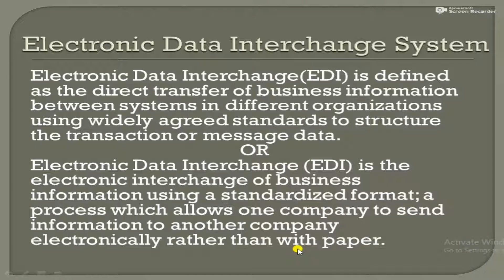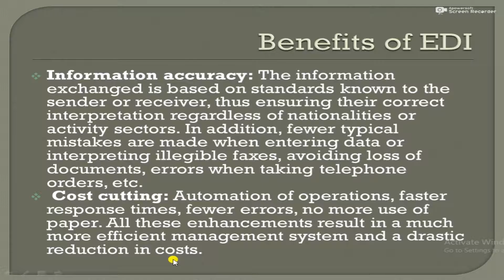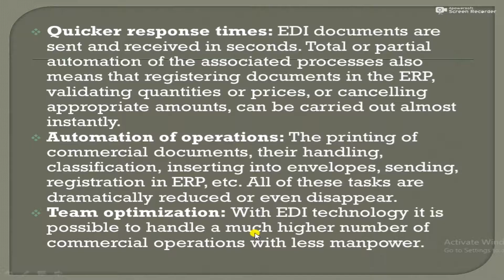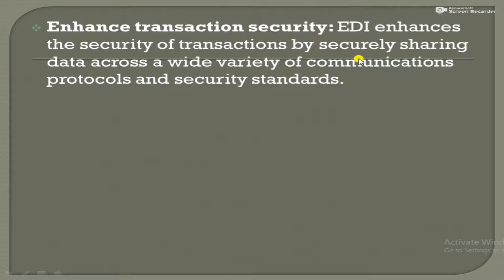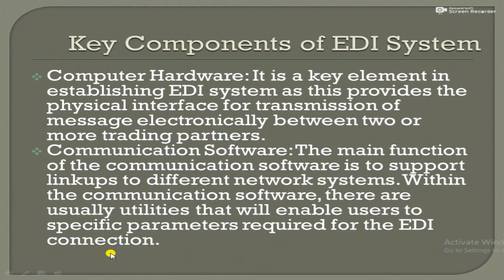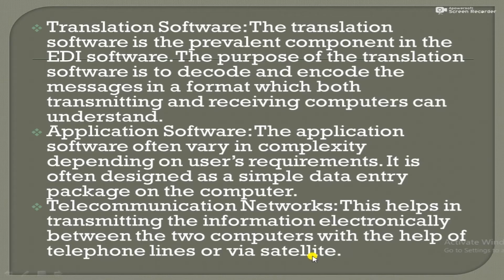Electronic Data Interchange System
M.Com IGNOU(First Year) - Export Import Documentation & Policies (IBO-04) - Unit 4

Hello Friends,
In this video you will learn about Electronic Data Interchange (EDI) System, Benefits of EDI and Key Components of EDI. Hope you will like this video.